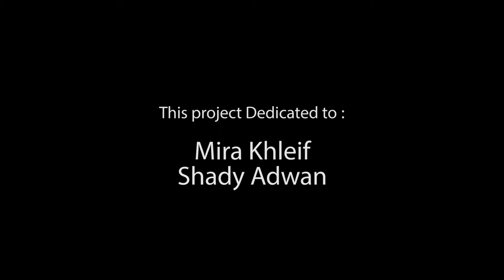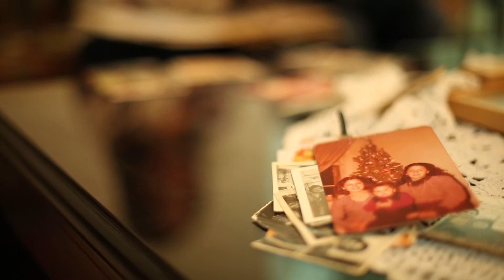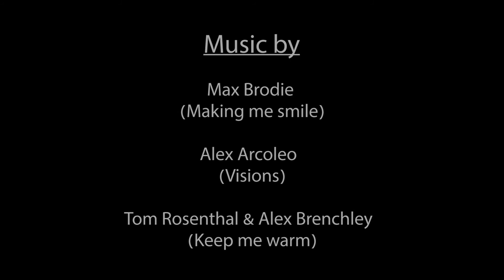12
In 2012 my friend Mona Zalloum read a letter on the internet, that someone wrote to his 12 year old self, and she told me about it to make it into a video, and this is what i come up with to ask people who is not very young about their 12 years old or similar age.

I thank everyone who helped me in this project, specially :
- Sima Najjar
- Linda Alkhoury
- Diana Jarrar
- Farah Arouta
- Randa Sami Dafesh
- Zeina Darwazeh
- Shereen Zoumot
- Alaaeddin Jaber
- Ali Saadi
- Hasan Hijazi
- Eissa Abdul Nour